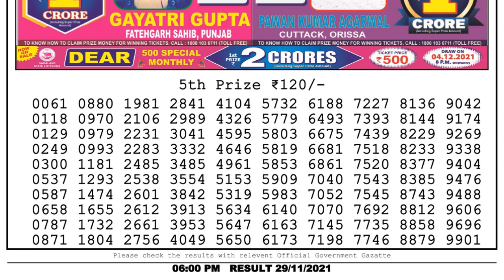Nagaland Lottery Sambad Result | Dear Lottery